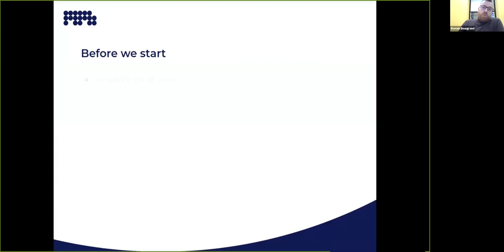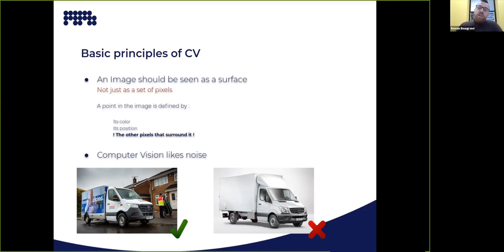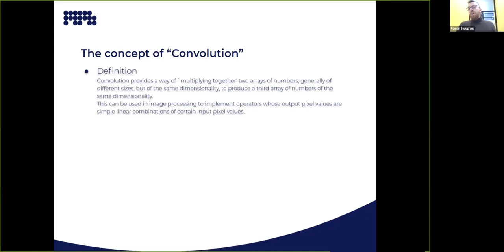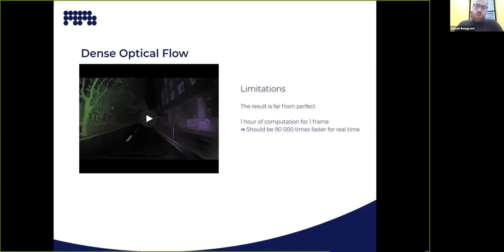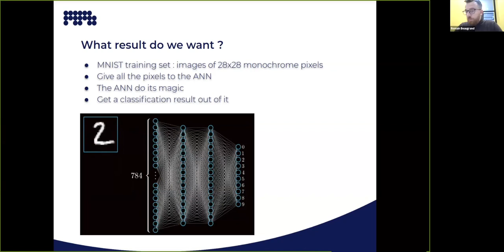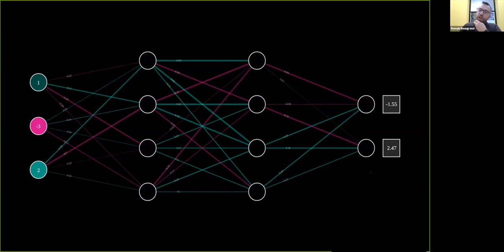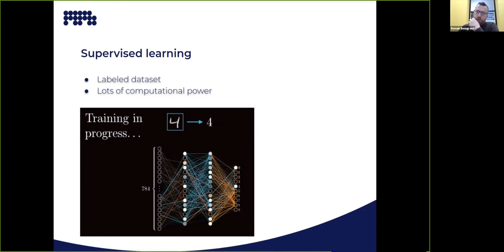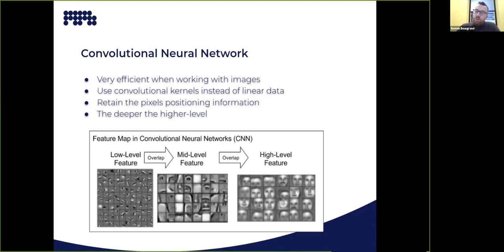Romain Beaugrand Introduction to Computer Vision and Atrificial Neural Networks